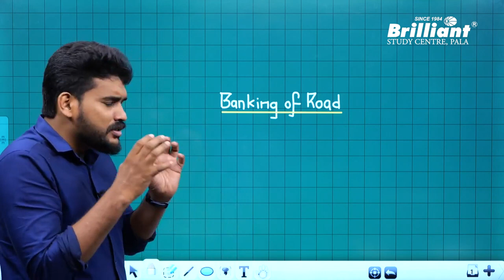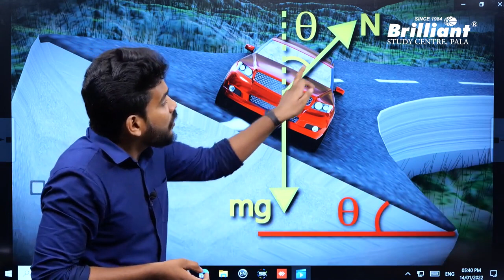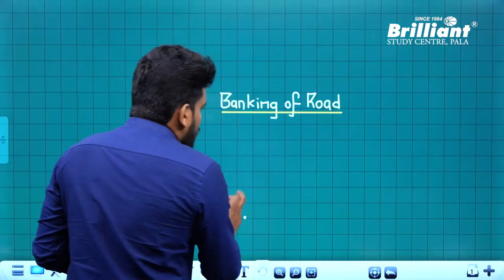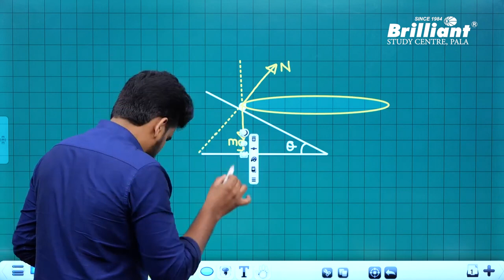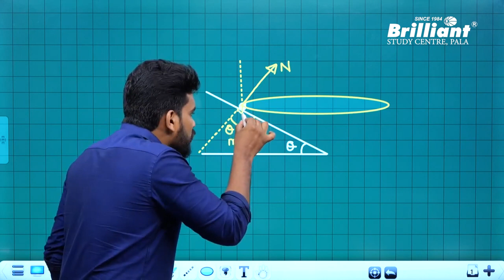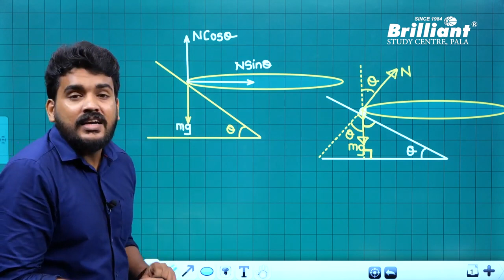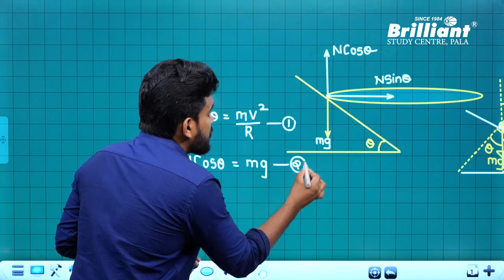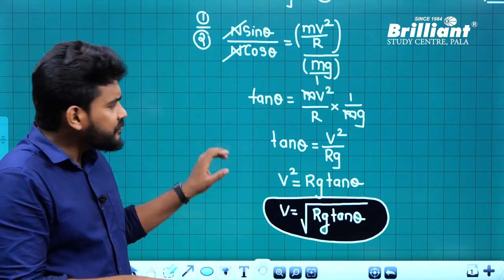Banking Of Road | Demo Class | Physics | Prof. Ullas Raveendran